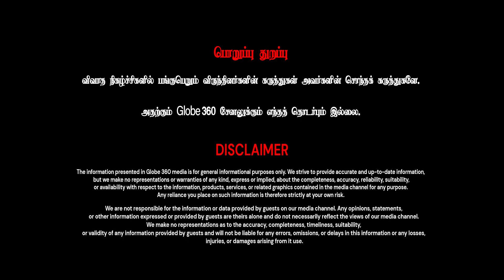முத்துராமலிங்கத் தேவர் சாதி தலைவர் இல்லை சாதித்த தலைவர் | R.S.Tamilvendan | GLOBE 360 MEDIA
முத்துராமலிங்க தேவர் சாதி தலைவர் இல்லை சாதித்த தலைவர் | R.S.Tamilvendan | GLOBE 360 MEDIA